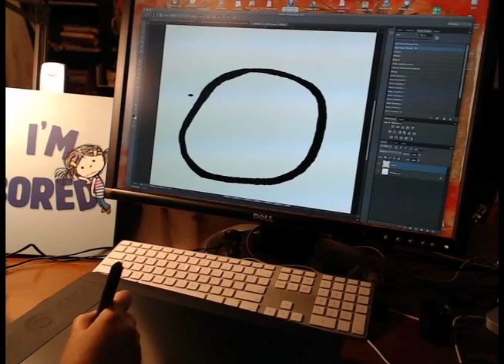I'M BORED illustrator Debbie Ridpath Ohi draws the Potato from the book by Michael Ian Black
How I drew the Potato in I'M BORED: a picture book written by Michael Ian Black & illustrated by me (Debbie Ridpath Ohi), published by Simon & Schuster Books For Young Readers. More bonus material for young writers & illustrators plus print-ready activity sheets and other info for teachers, librarians and parents